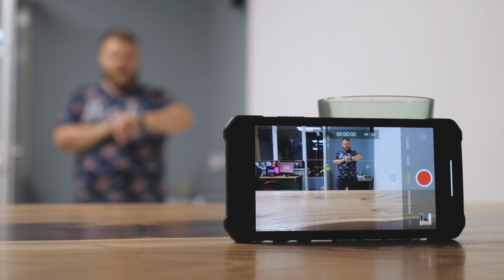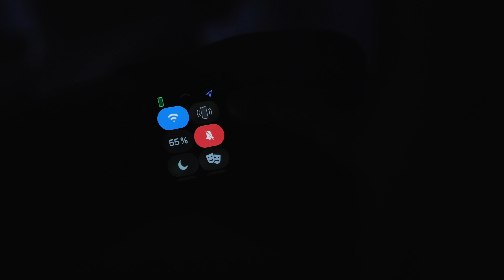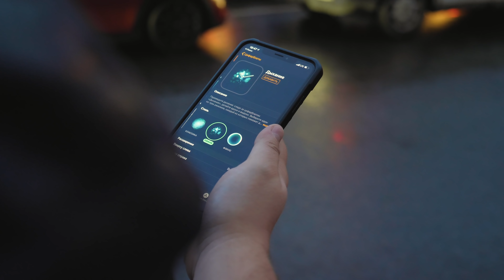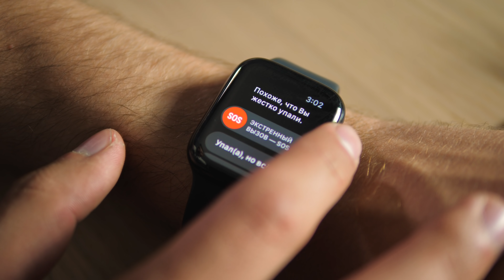Год с Apple Watch Series 4: уже не игрушка.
Прошел год с того момента, как я купил себе Apple Watch Series 4. И теперь это уже не игрушка, а полноценный микрокомпьютер: с крутым экраном, неплохими возможностями, но не без недостатков. Об этом сегодня и поговорим. А заодно и расскажу, какие часы стоит купить, и стоит ли вообще.